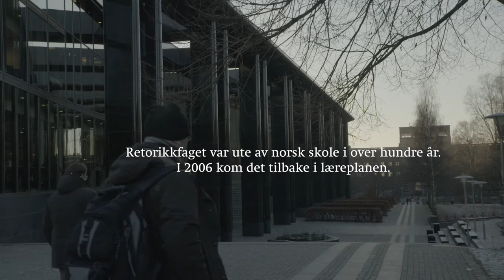Hvordan skape en god ytringskultur?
Professor Kjell Lars Berge ved Universitetet i Oslo snakker om retorikkens bidrag til økt samfunnsdeltakelse.